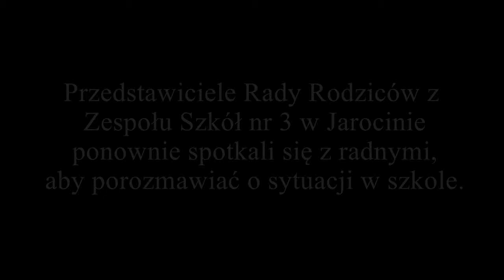ZS nr 3